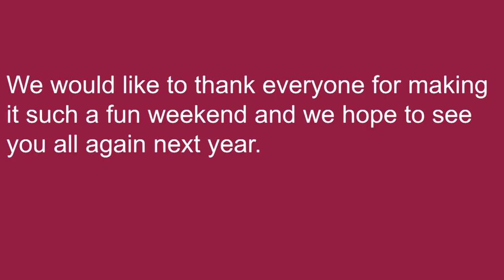Myaware Kids Weekend 2015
Highlights from the 2015 myaware kids weekend.

Learn more about myasthenia or the work of myaware visit myaware.ie or mga-charity.ie